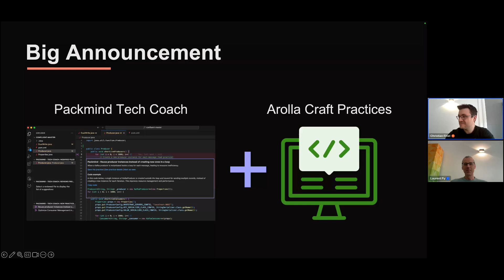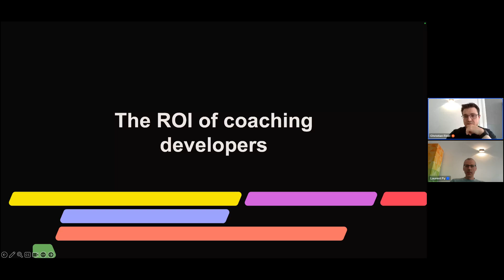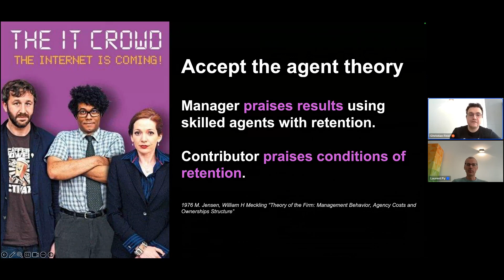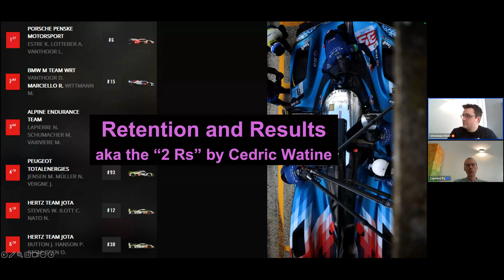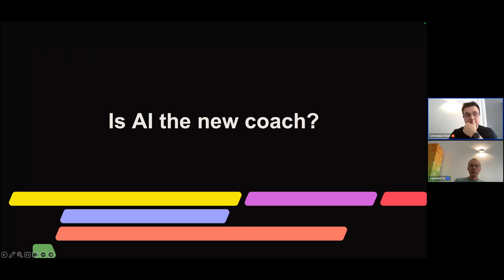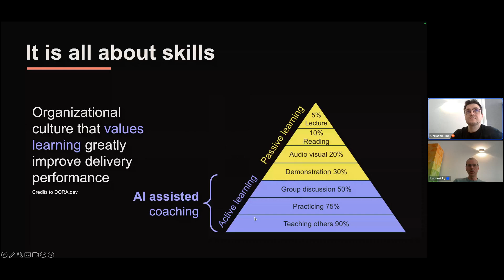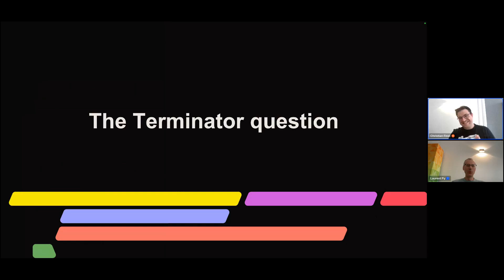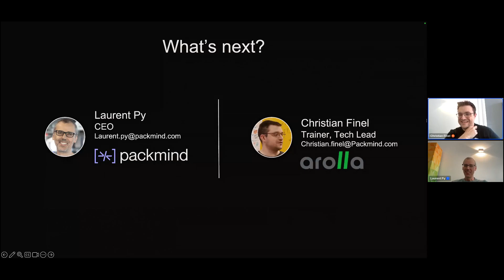Du coaching au code : comment l'IA peut accélérer l’apprentissage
Dans ce webinar Packmind, avec notre invité Christian Finel, tech lead et formateur chez Arolla, découvrez comment améliorer la performance des équipes de développement par le coaching et pourquoi l'IA ne doit pas être une solution unique.

Nous aborderons notamment :

* Le rôle et ROI du coaching : Pourquoi coacher ses équipes est un investissement rentable.
* Les dangers de la surdépendance aux assistants de code IA : Comment éviter la baisse de qualité.
* L’IA au service du coaching : Comment l’IA peut-elle vraiment accélérer l'apprentissage ?
* Ne manquez pas cette opportunité d'échanger et de découvrir comment l'IA et le coaching peuvent coexister pour booster les compétences des équipes et garantir un code de qualité.